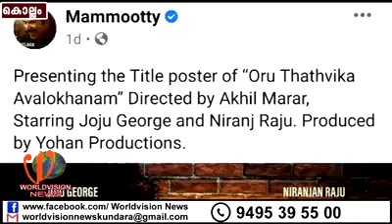ഒരു ത്വാതിക അവലോകനം എന്ന സിനിമയുടെ വേറിട്ട പോസ്റ്റർ പ്രേക്ഷക ശ്രദ്ധ നേടുന്നു.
യോഹൻ പ്രൊഡക്ഷന്റെ ബാനറിൽ അഖിൽ മാരാർ രചനയും സംവിധാനവും നിർവഹിക്കുന്ന ഒരു ത്വാതിക അവലോകനം എന്ന സിനിമയുടെ വേറിട്ട പോസ്റ്റർ പ്രേക്ഷക ശ്രദ്ധ നേടുന്നു. അന്തരിച്ച നടൻ ശങ്കരാടിയുടെ മുഖത്തോട്കൂടിയ പോസ്റ്ററാണ് സാമൂഹ്യ മാധ്യമങ്ങളിൽ ശ്രദ്ധേയമാകുന്നത്. ഈ പോസ്റ്റർ നിർമ്മിച്ചിരിക്കുന്നത് കുണ്ടറ സ്വദേശി സുജിത് സുദർശൻ ആണ്.